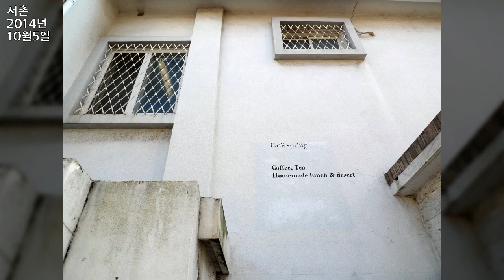서촌, Seochon, Jongno gu, Seoul 11, 2014년 10월 5일, 도완영 작가, 공유마당